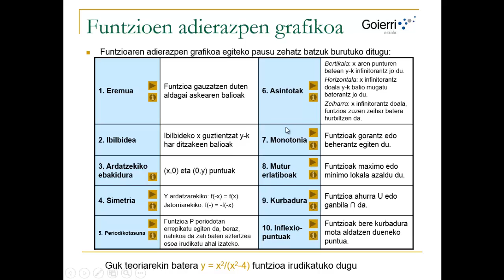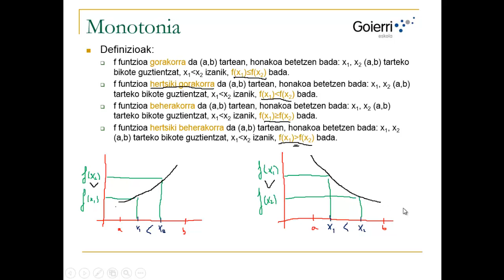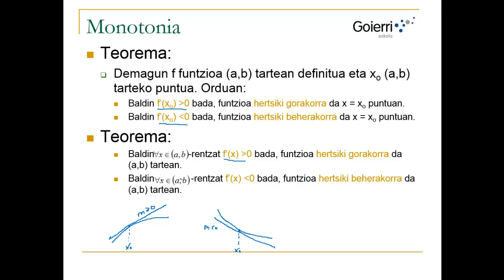UD1 H2 T15 Adierazpen grafikoa MONOTONIA